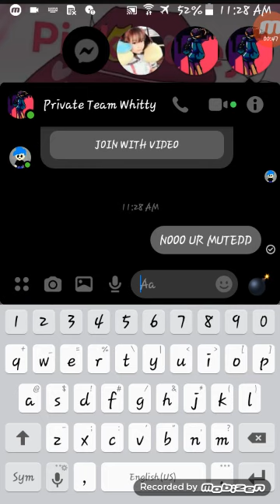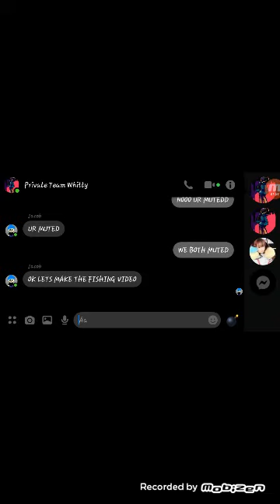Jake And I Are MUTED! | Glitch | The Survival World | Part 12